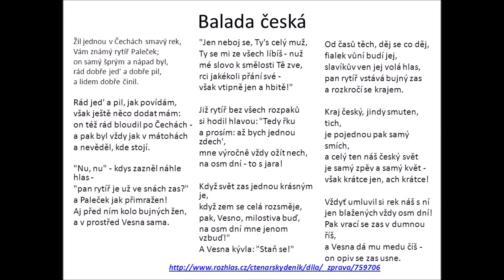Orátoři- Balada česká